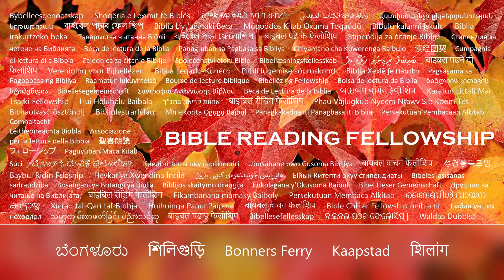"መጽሓፍ ቅዱስ እንታይ ይብል?" ተኸታታሊ መደብ - ኣርእስቲ፡ ቅድመ ዕጫ፡ 6ይ ክፋል፡ 2ይ ጴጥሮስ 3 (Tigrinya)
"እግዚኣብሄር ከምቲ ገሊኦም ሰባት ድኻም ዝቖጽርዎ፡ ብዛዕባ መብጽዓኡ ኣይደናገረን፡ ኩሎም ናብ ንስሓ ክመጹ እምበር፡ ሓደ እኳ ክጠፍእ ኣይፈቱን እዩ እምበር፡ ንዓና ይዕገስ እዩ።"
2ይ ጴጥሮስ 3፡9

ኢየሱስ ኣብ ማቴ 11፡28-30 ከምዚ ይብል።
"ኣቱም ኲላትኩም ትጽዕሩን ዝተሸከሙን ናባይ ንዑ፡ ኣነ ድማ ከዕርፈኩም እየ። ኣነ ለዋህን ትሑትን ልቢ እየ እሞ፡ ኣርዑተይ ኣብ ልዕሌኹም ሒዝኩም ተማሃሩ፡ ንነፍስኹም ድማ ዕረፍቲ ክትረኽቡ ኢኹም።" ኣርዑተይ ቀሊል እዩ፡ ጾረይ ድማ ቀሊል እዩ።"

ኣብ መዝሙር ዳዊት 34፡18 ድማ፤
"እግዚኣብሄር ነቶም ስቡር ልቢ ዘለዎም ይቐርብ፡ ነቶም ዝተጣዕሰ መንፈስ ዘለዎም ድማ የድሕኖም።"

ንኣምላኽ ዕድል ምሃብከ ከመይ ይመስል? ምስ ጎይታ ተመላለሱ ኩሉ ሽግርካን ቃንዛ ልብኻን ንዕኡ ኣሕሊፍካ ሃቦ። ንሱ መንገድኻ ይመርሕ እሞ መብጽዓታቱ ኣብ ህይወትካ ክፍጸም ይርኣዮ።

2ይ ጴጥሮስ 3:
1 ፍቁራተይ፡ እዛ ካልአይቲ መልእኽቲ ሕጂ እጽሕፈልኩም ኣለኹ። ብኽልቲኡ ንጹህ ኣእምሮኹም ብመዘከርታ እነቓቕሖ ኣለኹ።

2 ነቲ ኣቐዲሙ ብቅዱሳን ነብያት እተዛረቦ ቓላትን ነቲ ንሕና ሃዋርያት እግዚኣብሄርን መድሓንን ዝዀንና ትእዛዝን ምእንቲ ኽትዝክሩ።

3 ኣብተን ዳሕሮት መዓልትታት ደድሕሪ ትምኒቶም ዚመላለሱ መላገጽቲ ኸም ዚመጹ፡ ቅድም እዚ ፈለጥኩም።

4 “መብጽዓ ምምጻኡ ኣበይ ኣሎ፧” ኣቦታት ካብ ዝደቀሱ ኣትሒዞም፡ ኵሉ ኻብ መጀመርታ ፍጥረት ከም ዝነበሮ ይቕጽል ኣሎ እሞ።

5 ብቓል ኣምላኽ ሰማያት ጥንቲ፡ ምድርን ካብ ማይን ኣብ ማይን ደው ኢላ ምህላዋ፡ ብፍቓዶም ኣይፈልጥዎን እዮም።

6 በዚ ኸኣ እታ ሽዑ ዝነበረት ዓለም ብማይ ኣዕለቕሊቓ ጠፍአት።

7 እቲ ሕጂ ዘሎ ሰማያትን ምድርን ግና በታ ቓል እዚኣ፡ ኣብ መዓልቲ ፍርድን ጥፍኣትን ርኹሳት ሰባት ንሓዊ ተዓቚቦም ኣለዉ።

8 ፍቁራተይ ግና፡ ሓንቲ መዓልቲ ምስ እግዚኣብሄር ከም ሽሕ ዓመት፡ ሽሕ ዓመት ድማ ከም ሓንቲ መዓልቲ ምዃና ኣይትፍለጥ።

9 እግዚኣብሄር ከምቲ ገሊኦም ሰባት ድኻም ዚቘጽርዎ፡ ብዛዕባ መብጽዓኡ ደንጕዩ ኣይኰነን። ግናኸ ኵሎም ናብ ንስሓ ኪመጹ እምበር፡ ሓደ እኳ ኪጠፍእ ኣይደልን እዩ እሞ፡ ንዓና ይዕገስ እዩ።

10 መዓልቲ እግዚኣብሄር ግና ከም ሰራቒ ብለይቲ ክትመጽእ እያ። በዚ ኸኣ ሰማያት ብዓቢ ጫውጫው ኪሓልፉ እዮም፡ ባእታታት ድማ ብብርቱዕ ዋዒ ኪቐልጥፉ እዮም፡ ምድርን ኣብኣ ዘሎ ግብርን ኪነድድ እዩ።

11 እዚ ዅሉ ኺፈርስ እዩ እሞ፡ ኣብ ኵሉ ቅዱስ ኣዘራርባን ብፍርሃት ኣምላኽን ከመይ ዝበለ ሰብ ክትኮኑ ይግብኣኩም።

12 ንምጽኣት እታ ሰማያት ብሓዊ ዚፈስሱላ፡ ባእታታት ከኣ ብብርቱዕ ዋዒ ዚቐልጥፉላ መዓልቲ ኣምላኽ ትጽበዩን ትጓየዩን ኣለኹም፧

13 ግናኸ ከምቲ መብጽዓኡ፡ ጽድቂ ዚነብረላ ሓድሽ ሰማያትን ሓዳስ ምድርን ንጽበ።

14 እምብኣርሲ ኣቱም ፍቁራተይ፡ ከምዚ ዝበለ ነገር ትጽበዩ ዘለኹም፡ ብሰላም፡ ብዘይ ርስሓትን ብዘይ መንቅብን ክትረኽብዎ ተጋደሉ።

15 ዓቕሊ ጐይታና ምድሓን ምዃኑ ድማ ሕሰቡ። ከምቲ ፍቑር ሓውና ጳውሎስ በቲ ዝተዋህቦ ጥበብ ዝጸሓፈልኩም።

16 ከምቲ ኣብ ኵሉ ደብዳቤታቱ ብዛዕባ እዚ ነገር እዚ ዚዛረብ። ኣብኡ ገለ ንምርዳእ ኣጸጋሚ ነገራት ኣሎ፣ እቶም ዘይተማህሩን ዘይርጉኣትን ከምቲ ንኻልኦት ቅዱሳት መጻሕፍቲ ዝገብርዎ፣ ናብ ጥፍኣቶም ይቃለስዎ።

17 እምብኣርሲ ኣቱም ፍቁራተይ፡ ነዚ ነገር እዚ ኣቐዲምኩም ስለ እትፈልጥዎ፡ ብስሕተት ረሲኣን ተመሪሕኩም ካብ ጽንዓትኩም ከይትወድቁ ተጠንቀቑ።

18 ግናኸ ብጸጋን ብፍልጠት ጐይታናን መድሓኒናን የሱስ ክርስቶስን ዕቤት። ሕጂን ንዘለኣለምን ክብሪ ንዕኡ ይኹን። ኣሜን።

ሙዚቃ፡ "ኣፍቂሩኒ" ብቶም ፈትከ

ኢሳይያስ 55፡11፤
“እቲ ኻብ ኣፈይ ዚወጽእ ቃለይ ከምኡ ኪኸውን እዩ፡ ደስ ዝብለኒ ኪፍጽም እዩ እምበር፡ ንባዶ ኣይኪምለስን እዩ፡ በቲ ዝለኣኽኩሉ ነገር ከኣ ኪሰስዕ እዩ።”